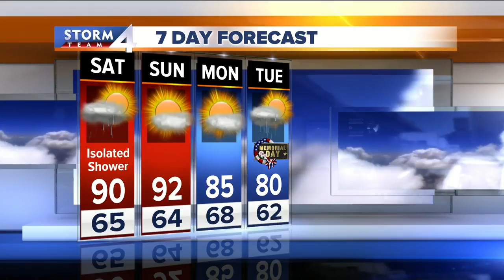Mild Friday night before a hot and humid weekend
Temperatures stay mild overnight with lows in the 60s and rain chances ending well before morning.  Saturday is the most humid day of the weekend and with mostly sunny skies, the highs near 90 degrees will feel even hotter.